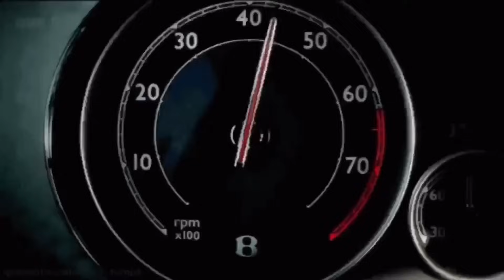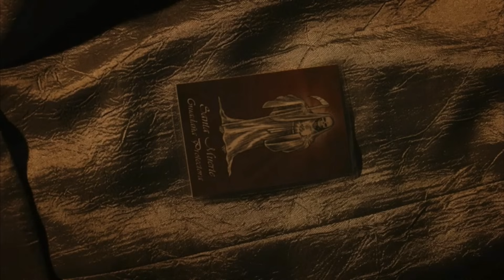What If Walter White Had His Perfect Death? | A Breaking Bad Story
Throughout the series of breaking bad, two of the most impactful events that happened was Walter was diagnosed with cancer,

And the other was when combo was killed while in selling an unknown territory and a setting Jesse on a path of self destruction￼.

And then there's the looming threat of the Salamanca's unknown to either Jesse or Walter

But what if things were different? What if combo never died and Walter was able to get his perfect death how would the series turn out?